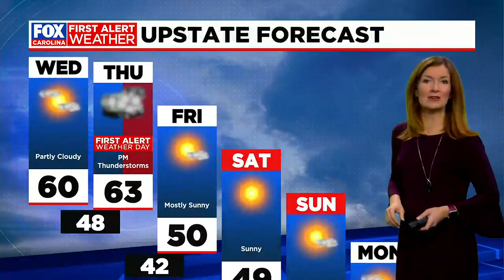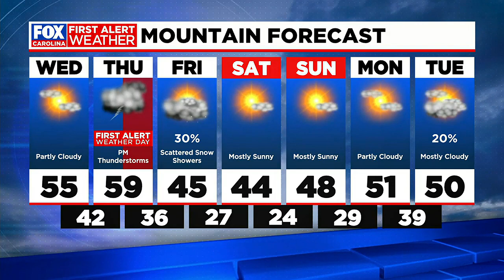Mostly sunny skies and mild temperatures through Wednesday